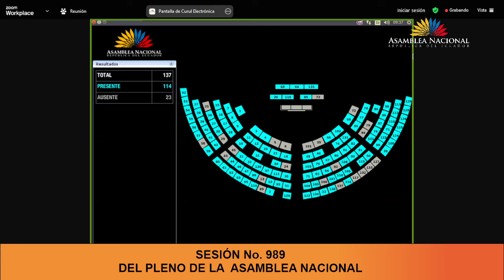Asambleísta Franklin Samaniego - Sesión 989 - Cambio del orden del día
12 de diciembre de 2024
Se otorga la palabra al asambleísta @FrankSamaniegoM, que propone incluir en el orden del día, el proyecto de resolución para iniciar el proceso de fiscalización al Hospital Teodoro Maldonado Carbo, en Guayaquil.